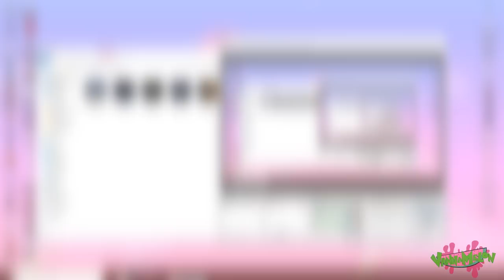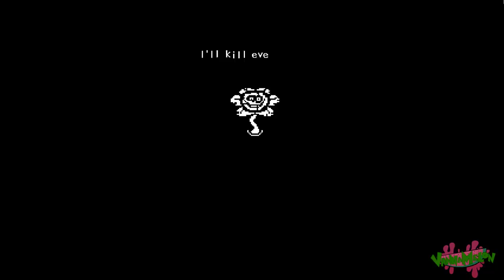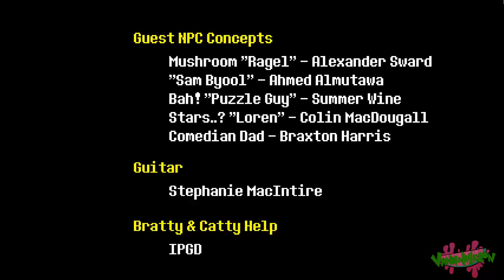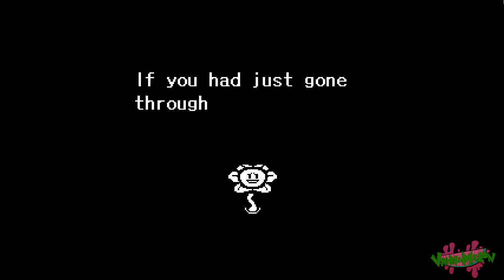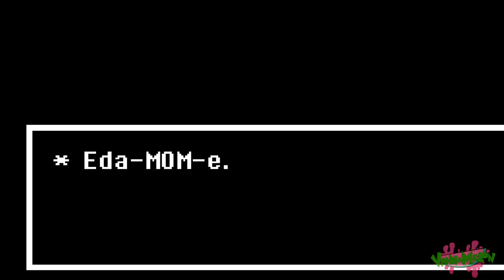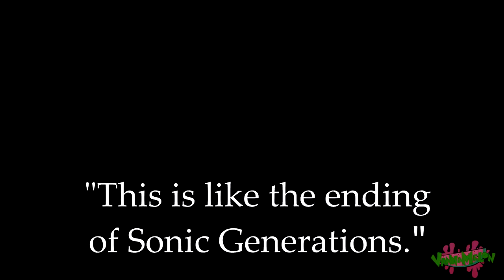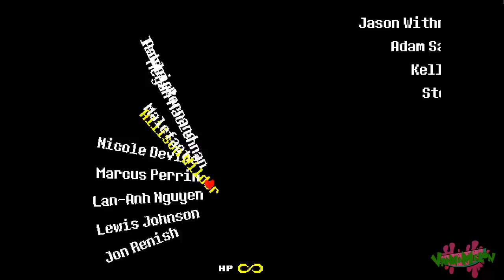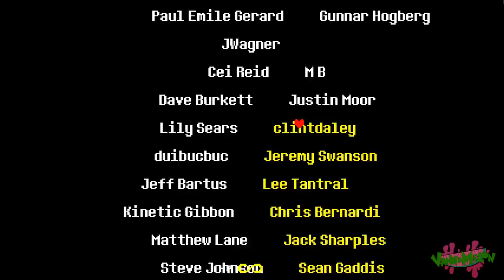FLUTTERSHY PLAYS UNDERTALE 🍉 | THE FINALE..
This ones a long one, melons.

You wanted all of Undertale melonheads, today, we wrap this up and finish this up. Grab your snacks and drinks, because we're gonna be Dr. Phil with a little golden talking flower..

ABOUT VANNA